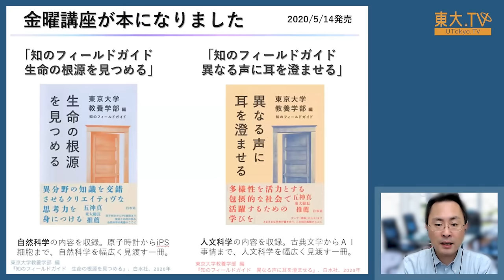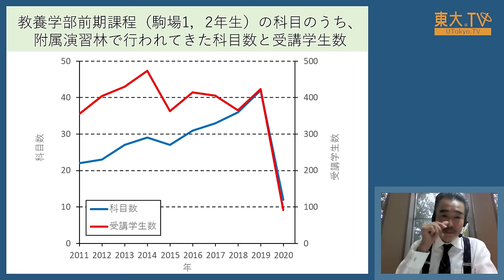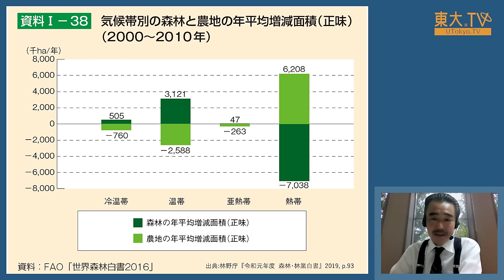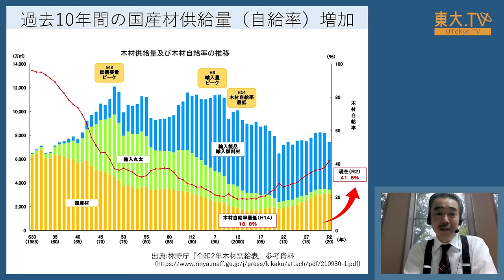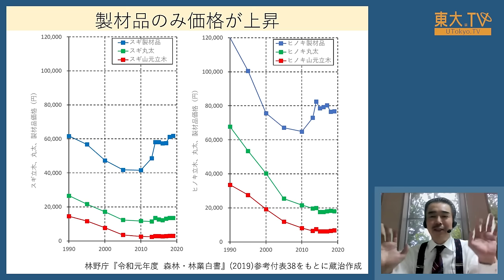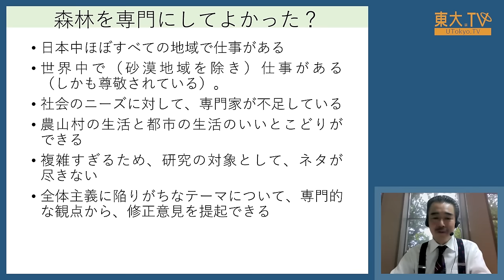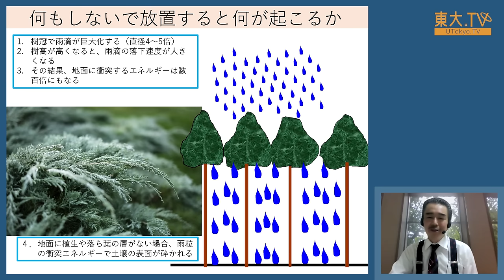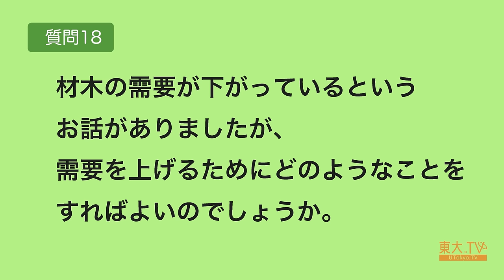蔵治 光一郎「データで見る日本の森林の実態と未来可能性」2021年度冬学期：高校生と大学生のための金曜特別講座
日本の国土の68.5％は森林に覆われており、日本は世界有数の森林大国です。東京大学は森林を学ぶフィールドとして７都道県に演習林を所有しており、その総面積は国土の0.1％、東京大学のキャンパス面積の99％を占めています。この講義では、データに基づき日本の森林の実態を明らかにした上で、私たちは日本の森林とこれからどのように付き合っていけばよいかを考えます。

講師：蔵治光一郎（東京大学 農学部 森林環境資源科学専修／教授）
※所属・役職は登壇当時のものです。

00:00 タイトル
00:21 司会より金曜講座の概要と本日の講師紹介
04:58 講師挨拶と講座概要の説明、はじめに
08:33 講義のねらい、演習林での科目受講者数ならびに森林と大学教育について
16:25 世界の森林、増減とその変化内容
20:13 日本の森林、江戸時代から明治、現在までの変化
28:01 日本の人工林についての様々なデータと、国産材供給率の変化
36:14 未来への課題について
41:39 何もしないで放置するリスクと様々な間伐のメリットについて
47:19 皆伐と植林、土留め。皆伐と崩壊の関係のメカニズム
53:37 国内生産地や利益分配などの偏りと間伐方式選択の難しさ
1:01:17 日本の森林・林業の未来可能性と課題：東大学生の回答を例に
1:06:53 まとめ：森林を専門にしてよかった？
1:11:48 質疑応答
2:08:07 司会より講義終了挨拶
2:08:19 エンドタイトル